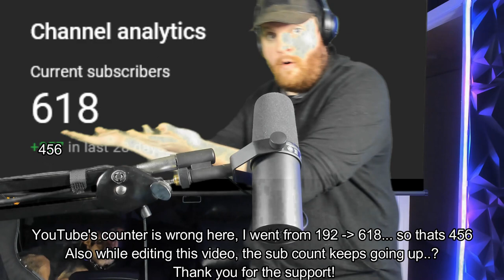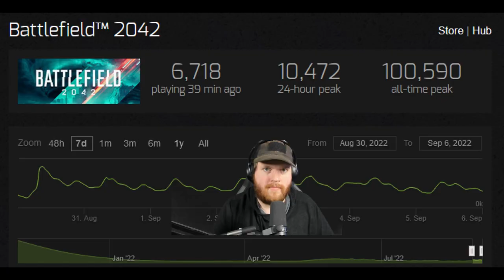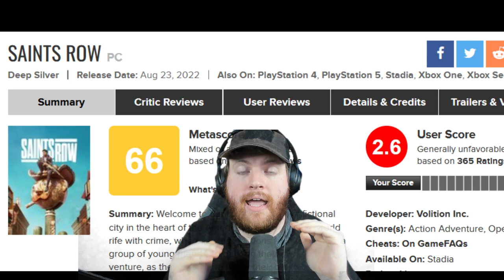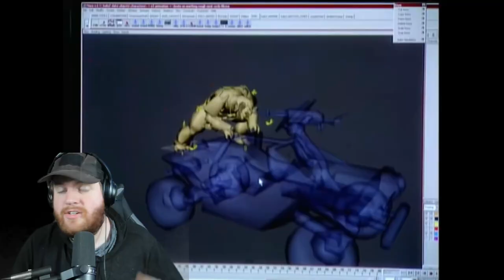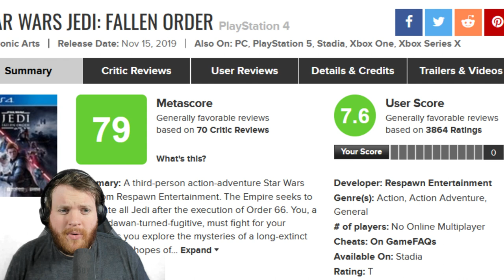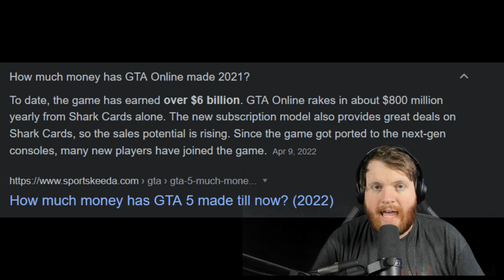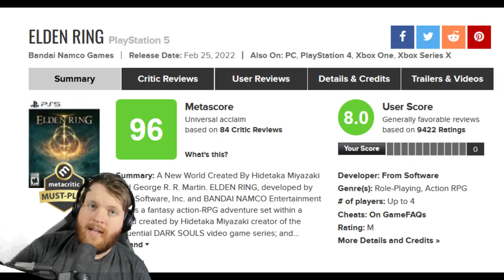Modern Gaming is a Joke